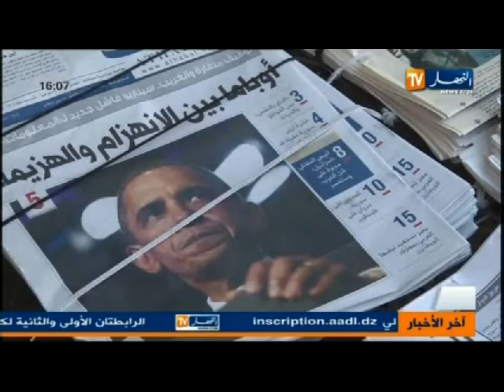الموجز الاخباري ليوم 15 سبتمبر 2013